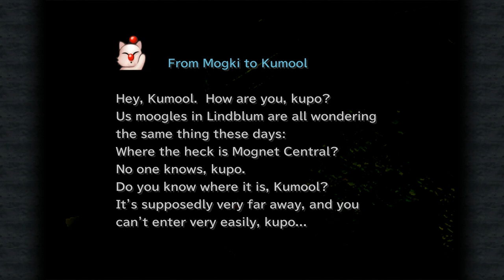Let's Play Final Fantasy IX (Steam) #070 - Collider Returns!